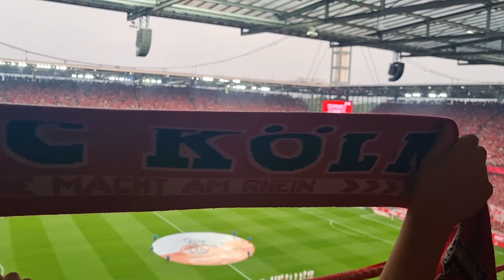1.FC Köln - FC Fehervar 18.08.2022 # Jetzt erst recht!